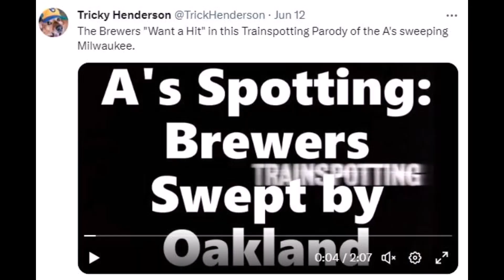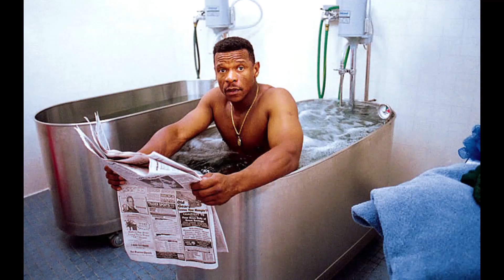Brewers "Back" in First Place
Highlights from '23 Brewers w/ original lyrics set to melody of "Paint It, Black" by the Stones.
Edit and Vocals: Tricky Henderson
Song: "Paint it, Black" by The Rolling Stones
Lyrics:
We’re at the All Star Break and we’re just one game back
No Mitchell anymore yet we’re just one game back

I see the Reds in first dressed in their Viking clothes
I have to turn my head until the Airbender throws

I see the last place Cards and we’re just one game back
Counsel is making sure they’re never to come back

I see people on Twitter lose their heads and quickly look away
Like a newborn baby they don’t understand the game

I look at Yeli play and see his swagger’s back
I see the Reds more and their pitching just can’t last

Maybe then they’ll fade away and Reds have to face the fact
It’s not easy holding on with the Crew just one game back

No more will our season make us to feel blue
I can foresee good thing happening to the Crew

If I look hard enough into the Central Division
My Crew will be on top before the season’s done

I see the Reds in first and I want to take it back
It is the All Star break and we’re just one game back

I see the Crew go by dressed in their cheesehead pose
We have to look ahead to see how far this team goes